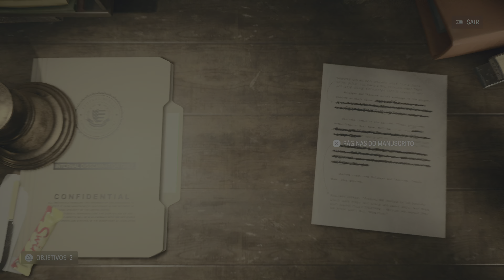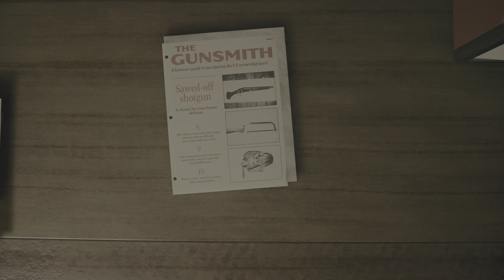🔵 7_ Moça Local #9